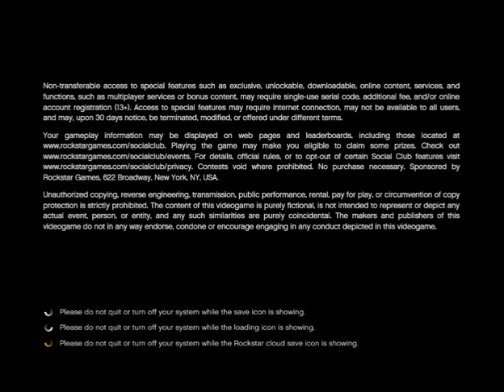Epic fail stunt/mom calls me GTA 5